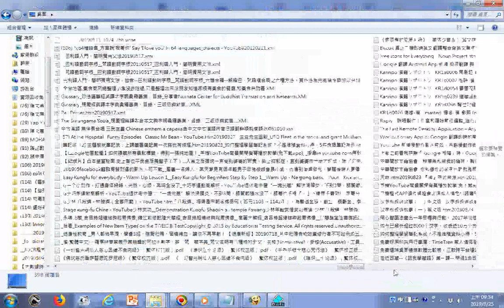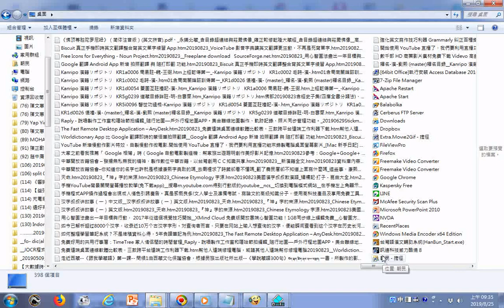20190825瀏覽檔名含純文件移自桌面含網路影片網址與資料、佛學文件 可用手機語音助理Ok Google呼叫檔名連結網路資源